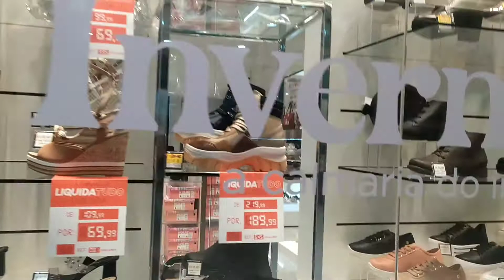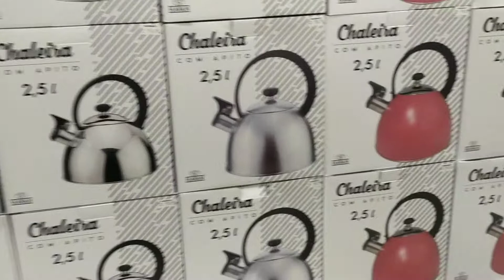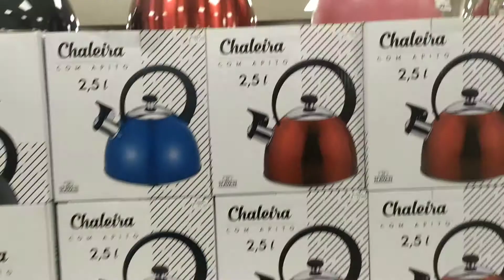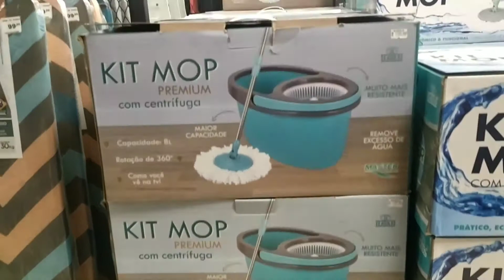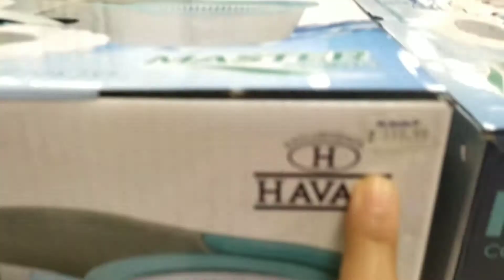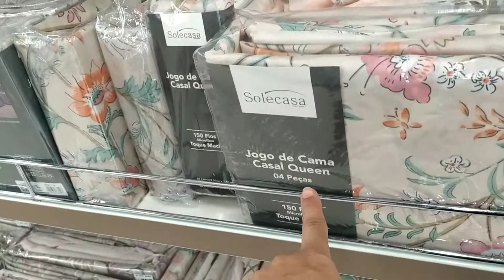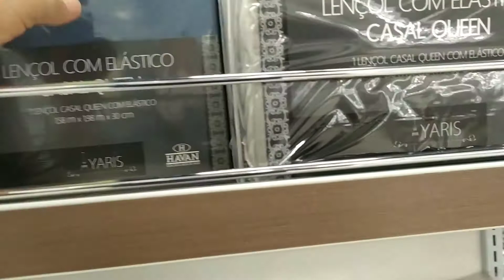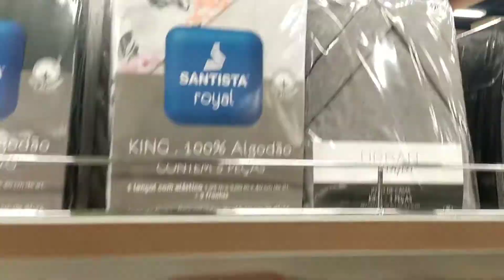ROTINA DIÁRIA,FUI NO SHOPPING,NA HAVAN